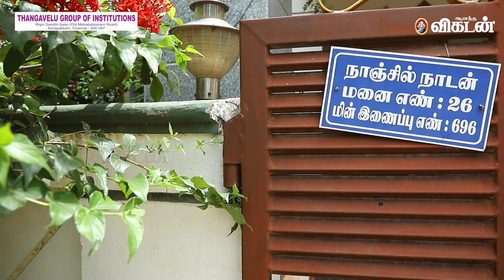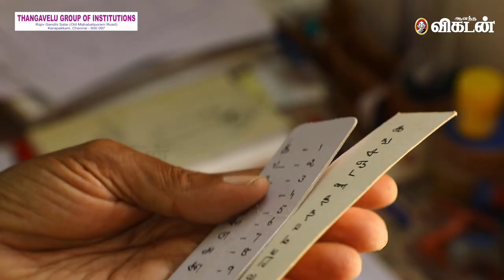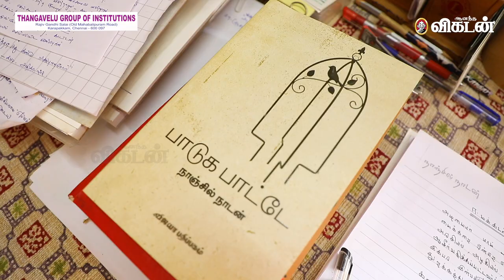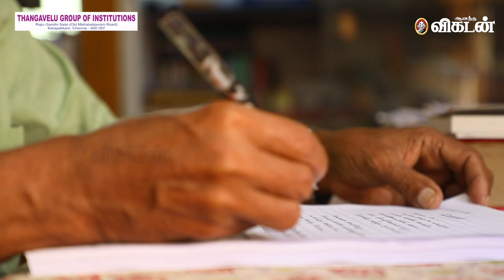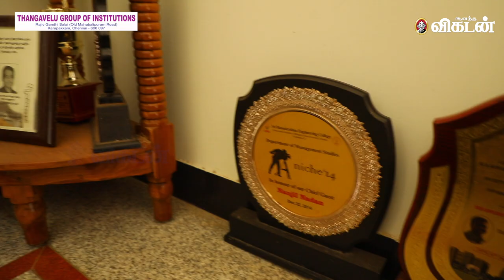சாகும் முன்னே எழுத்தாளன் உழைப்புக்கு கூலி கொடுங்க! - நாஞ்சில்நாடன் | Writer Nanjil Naadan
CREDITS

Camera - T Vijay
Edit- Senthil Kumar
Script & Producer - Ve. Neelakandan